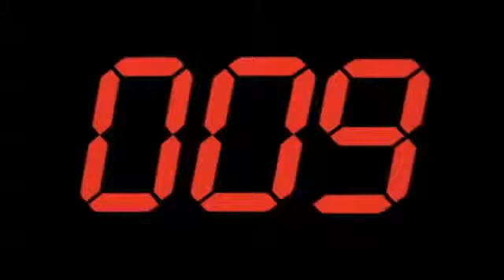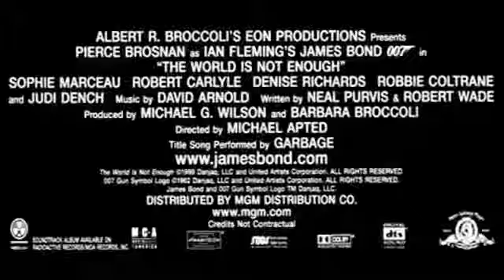The World Is Not Enough Trailer HD 1999)